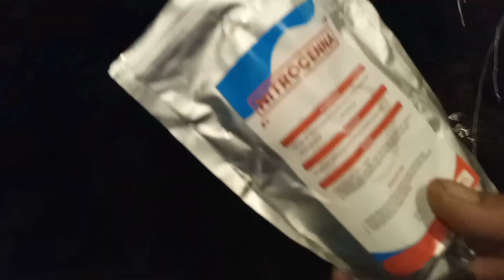Membuat kolam di depan pintu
bahan:
batu, geomembran HDPE 500 micron 6m x 6 m , geotextil 250 gr , PU foam , pompa sun sun jtp 9000 / 9000 lph, drum